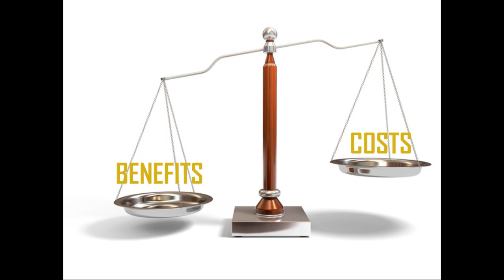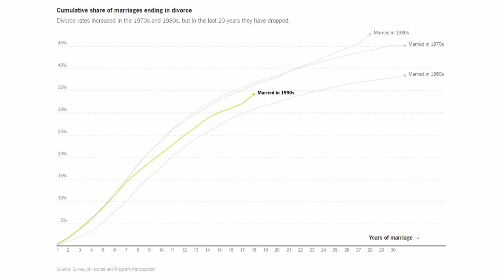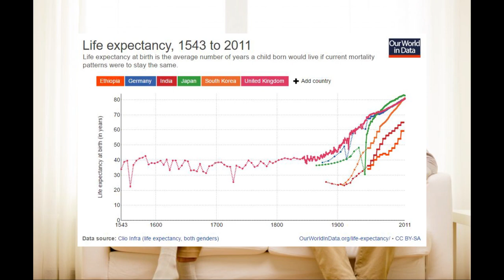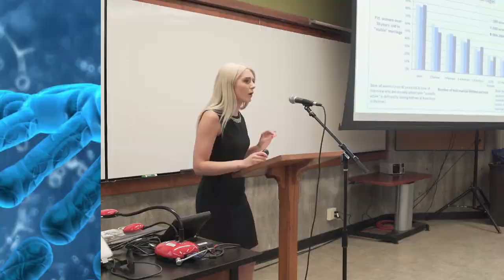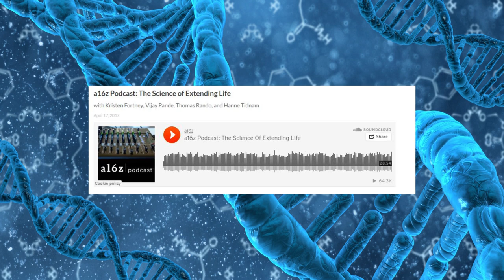Is Marriage Becoming An Anachronism?